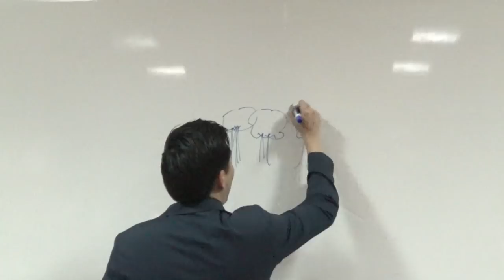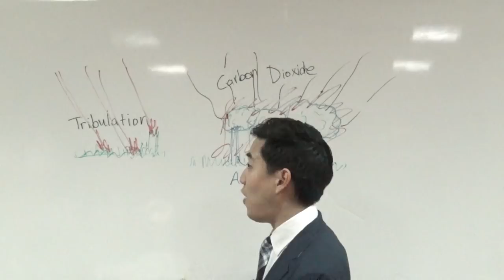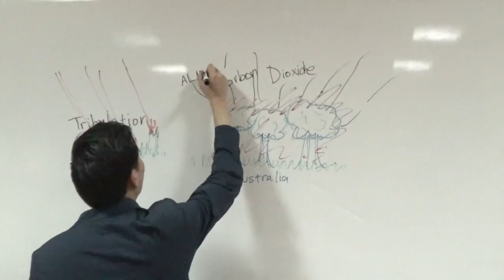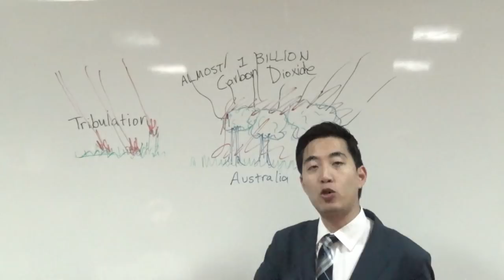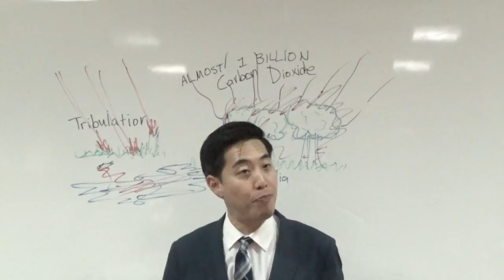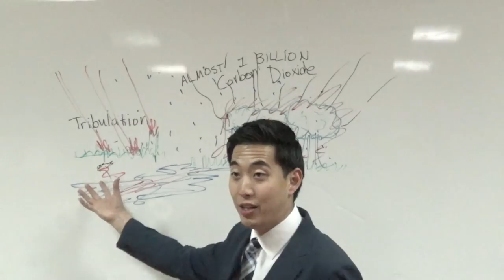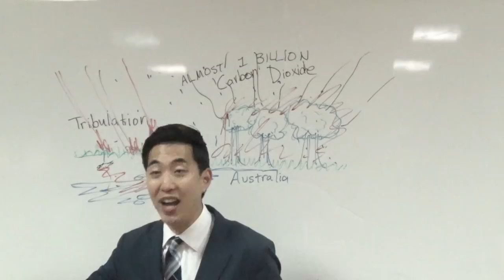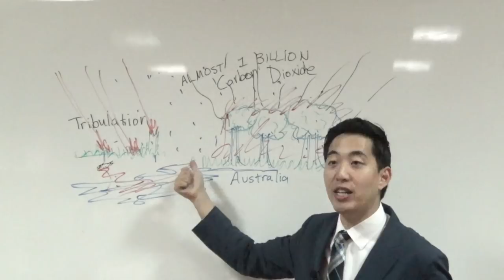EARTH ALMOST DESTROYED? Australia Fires